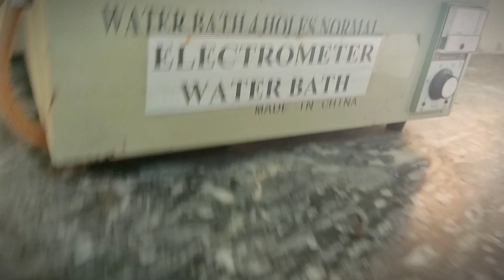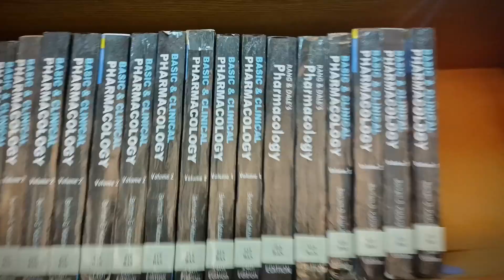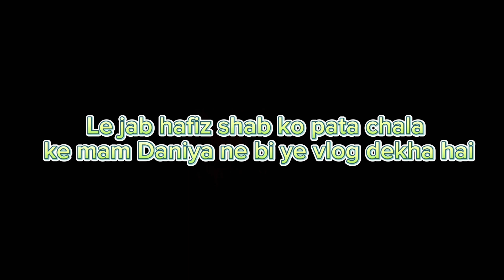College Scenarios Like Never Before: Discover the World of PHARMA SQUAD Today!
Welcome to PHARMA SQUAD, a channel run by a group of pharmacy students who are passionate about sharing our experiences and knowledge with the world. I am Faizan along with my friends Zain, Subhan, and Sami.Join us as we post educational content about the pharmacy profession.We also showcase our daily life and experiences as pharmacy students through vlogs. As students ourselves, we are always learning and growing, and we hope to inspire and helpshowcase our daily life and experiences as pharmacy students through vlogs. ||Faizan Mustafa|| Insta FB ||Zain ul Abideen|| Insta FB ||Hafiz Muhammad Subhan|| Insta FB ||Raja Muhammad Sami ullah|| Insta